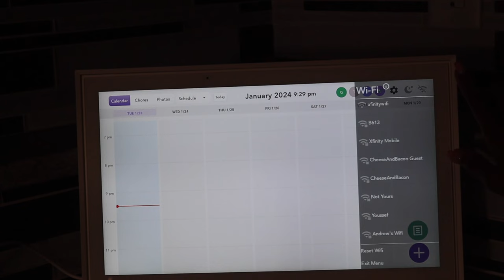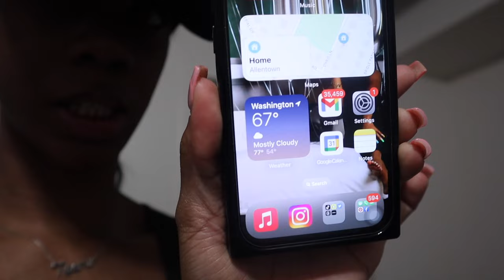MOVING VLOG EP.2 | Trader Joe's Finds, Bathroom Makeover, & Cooking in My New Kitchen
Home sweet home. Settling into the first week in my apartment just fine! WHat do you all think of my new bathroom transformation? I'm going for a warm spa theme so all recommendations for what to add to the space are welcome 😊

Items Featured:
Toilet Mat
Shower Curtain
Towels (Similar)
Bath Rug
Pot Set
Wine Glasses
Skylight Calendar
Olivia Pope Glasses

Age: 25
Camera: Canon M50, My iPhone
Edit: Final Cut Pro X

0:00-1:22 Intro
1:23-2:16 Bathroom Makeover
2:17-4:26 Cook with Me!
4:27-11:42 Setting Up the Kitchen
11:43-14:08 Closet Organization Pt. 1
14:09-17:06 Closet Organization Pt. 2
17:07-22:47 Trader Joes Haul